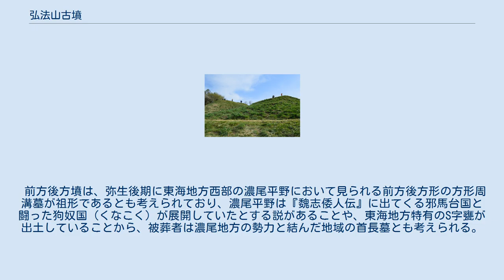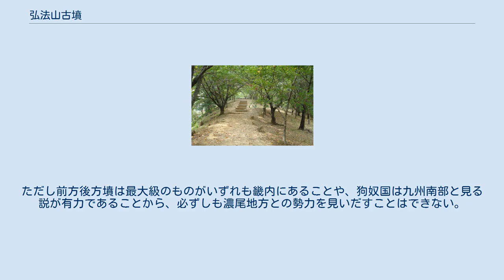弘法山古墳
弘法山古墳（こうぼうやまこふん）は、長野県松本市並柳にある古墳。
東日本最古級の3世紀末から4世紀中葉頃築造の前方後方墳である。
西日本でいう出現期・発生期古墳とほぼ同時期と推定される。
 松本市南西部の中山の先端（弘法山、標高約650m）にあり、墳丘長66m、後方部幅33m 、前方部幅22m 、後方部の高さ6m 、前方部の高さ2m 、葺き石が部分的に認められたが埴輪の設置や周濠などは認められなかった。
 築造年代は一般に古墳の出現期とされる3世紀中葉に遡ると考えられているが、4世紀中葉を下らないともいわれている。
東日本特有の前方後方墳が前方後円墳に先駆けて出現し、長野県では長野市の姫塚古墳が同時期の前方後方墳であり、山梨県では4世紀の築造である小平沢古墳が出現している。
 埋葬施設は墳丘の長軸に直交する竪穴式石室状の河原石を積み上げた礫槨で、8.8×5.5m の墓壙の中央に、長さ5.5m 、幅1.3m 、高さ0.9mで、天井石はない。
箱形の木棺に埋葬されていたものとみられる。
内部からは「上方作鏡」銘の四獣文鏡1面、銅鏃1、鉄剣3、勾玉、ガラス小玉738、鉄斧1、鉄鏃24、S字状口縁台付甕などが発見された。
出土したものは同市中山の松本市立考古博物館に展示されている。
 棺の外側には壺（底部穿孔）・高坏・手あぶり型土器などを葬送儀礼が行われている。
その土器は濃尾平野の元屋敷式土器である可能性が強い。
また畿内地方の土器型式でいうと庄内式の新しい段階のものか布留式の最も古い段階のものに相当すると考えられる。
 前方後方墳は、弥生後期に東海地方西部の濃尾平野において見られる前方後方形の方形周溝墓が祖形であるとも考えられており、濃尾平野は『魏志倭人伝』に出てくる邪馬台国と闘った狗奴国（くなこく）が展開していたとする説があることや、東海地方特有のS字甕が出土していることから、被葬者は濃尾地方の勢力と結んだ地域の首長墓とも考えられる。
ただし前方後方墳は最大級のものがいずれも畿内にあることや、狗奴国は九州南部と見る説が有力であることから、必ずしも濃尾地方との勢力を見いだすことはできない。
また被葬者とその後裔の正体は明らかではないが、比較的近くに勢力を持った古代氏族としては洲羽国造（諏訪氏）が挙げられる。
 ソメイヨシノ、ヤエザクラなど2,000本が植えられており、桜の名所として紹介されることが多い。
また市街地全体が見渡せる立地であるため、テレビ番組で弘法山古墳から市街地を撮影した映像が流れることも多い。
春には花見客でにぎわう。